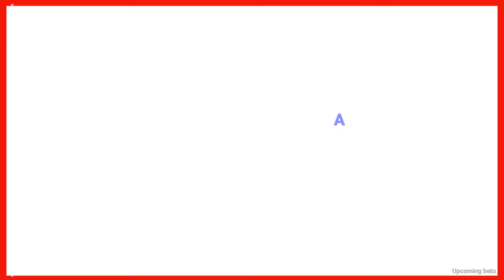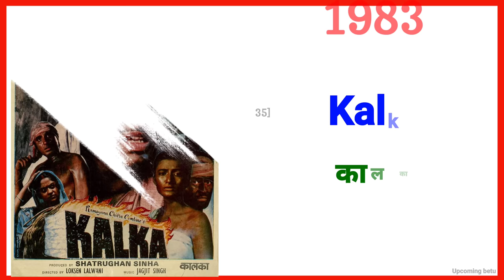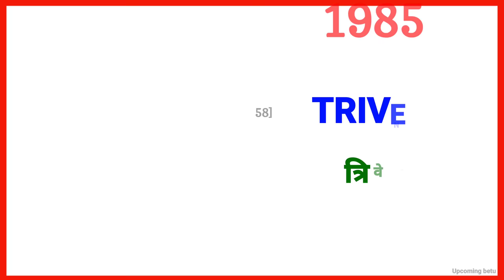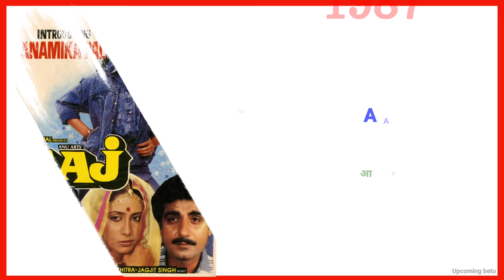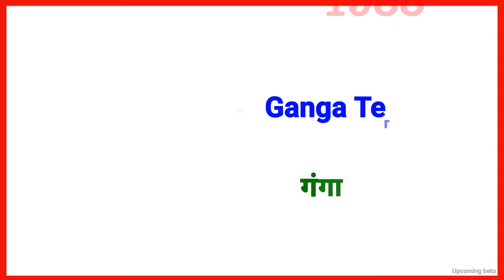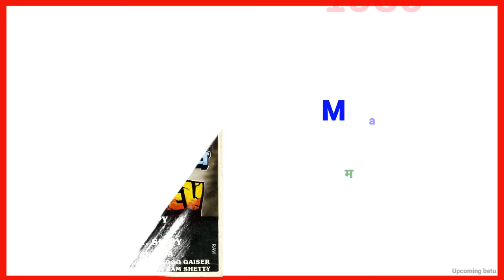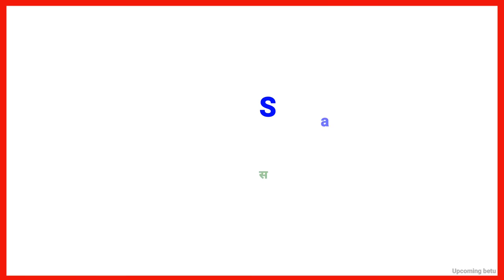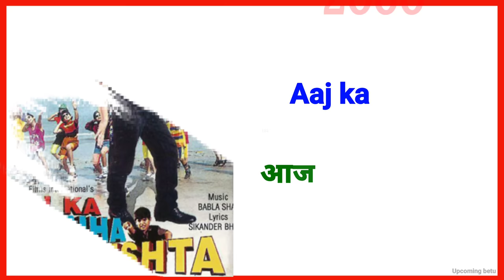Raj Babbar all movie list | Raj Babbar box office collection | Raj Babbar movies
Raj Raj Babbar all movie list | Raj Babbar box office collection | Raj Babbar movies

About this video :-doston is video mein Raj Babbar ke filmon ke bare mein bataya gaya hai Raj Babbar box office collection Raj Babbar all movie list check out this video